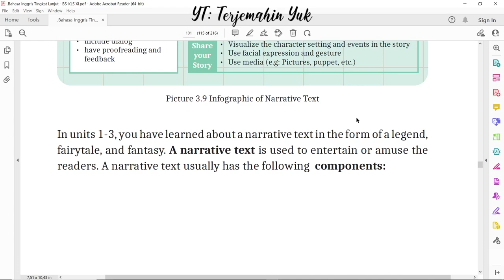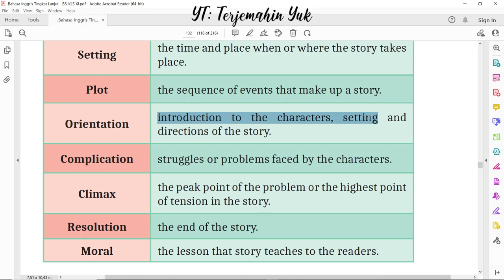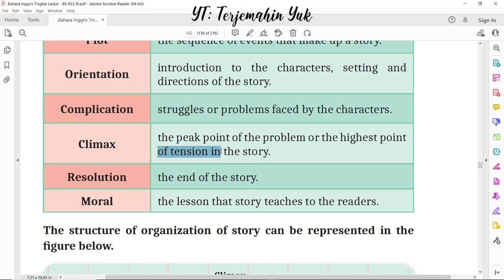Hal. 101-102 kelas 11 Terjemahan Buku Bahasa Inggris SMA MA Kurikulum Merdeka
Komponen yang terdapat di dalam sebuah teks naratif.
terjemahin yuk
terjemahinyuk
terjemahkan yuk
Kelas VIII
English for Nusantara
Tingkat Lanjut
kunci jawaban
belajar bahasa inggris
pelajaran
halaman